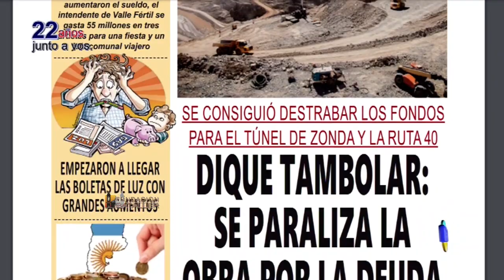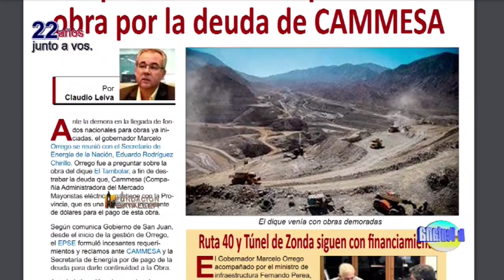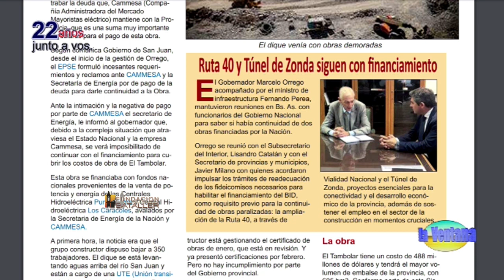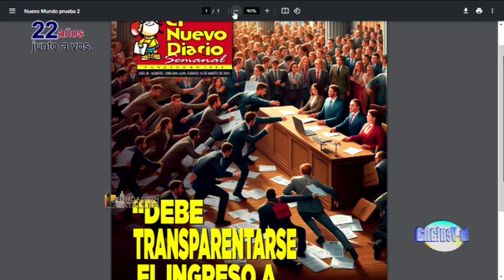Depresión y adicciones; Día mundial del sueño y en Caucete los concejales se aumentaron el sueldo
Programa La Ventana del 15 de marzo de 2024, que conducen Juan Carlos Bataller y Juan Carlos Bataller Plana y que contó con la participación de Patricia Moreno y Johana Icazati. Estuvieron invitados: Laura Tamarit, médica psiquiatra; Daniel Mattar, médico especialista en sueño y Romina Rosas, intendente de Caucete.